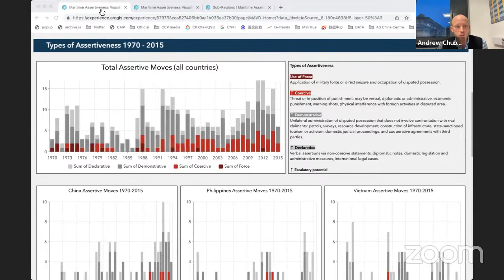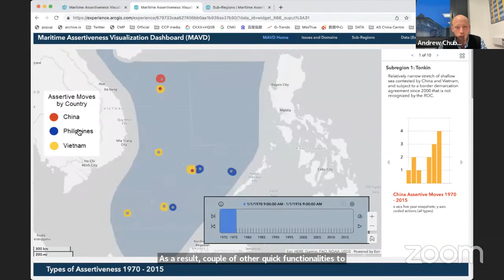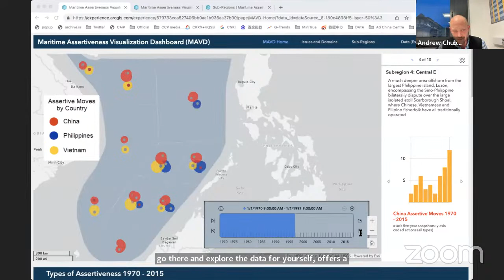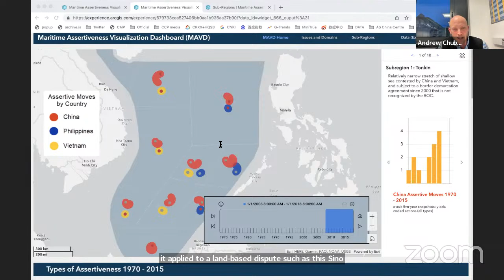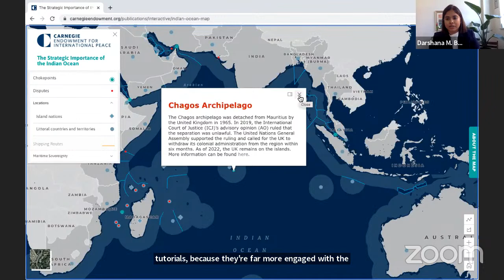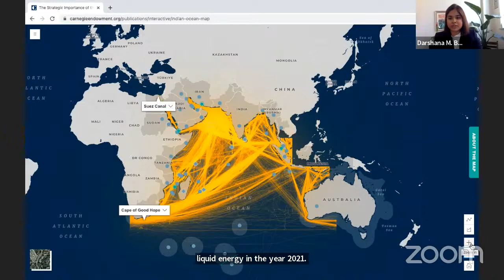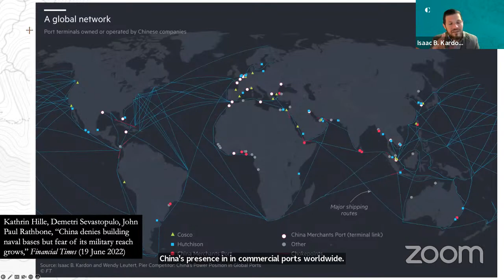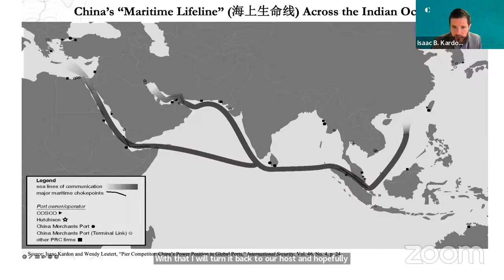Contesting Territory, Asserting Sovereignty beyond China’s Borders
China is increasingly assertive in its claims to territories along its borderlands. From renewed tensions with India in the Himalayas, to the construction of military outposts on expanded islets in the South China Sea, China’s pursuit of land and maritime claims displays an unwillingness to compromise in its contestations over territory. Combined with its overseas expansion in military bases and civilian infrastructure, China’s outbound activities indicate that Beijing will continue to assert claims over its near abroad and beyond to ensure its political, military, and economic security. Bringing together experts on the South China Sea, the Indian Ocean, and China’s overseas expansion, this panel discussion asks how China’s adaptive understanding of sovereignty and territory interacts with a growing assertiveness in its foreign affairs.